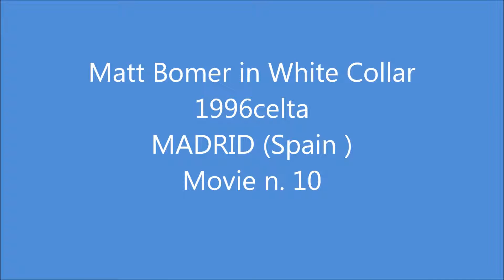Copia de Matt Bomer in White Collar 1996celta Movie n 10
Sequences and photographs of the TV series White Collar